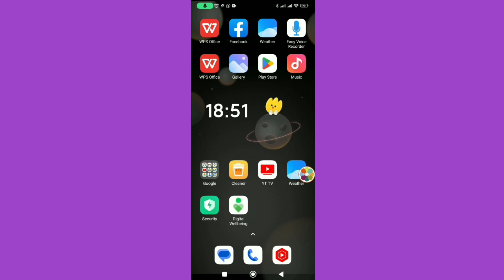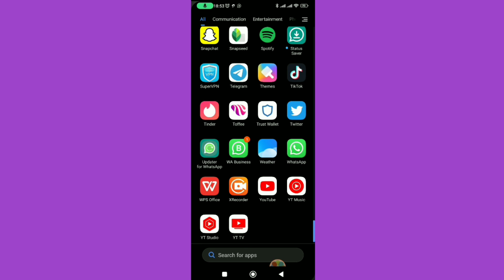How to Fix Chat Lock Option Not Showing on Whatsapp(New Method)WhatsApp Chat Lock Not Available